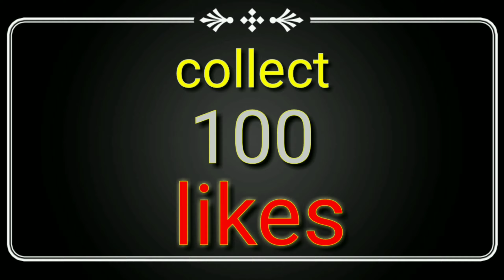Сезон Благодарения в Pixel gun 3D. (Выпуск 100)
Как раз и выпуск 100! 😁 И пушки обзорим!
2) 180 руб.- модератор чата на месяц и список одобренных.
3) 280 руб.- всё как и во 2+ модератор на 35 дней и доступ в мой клан.
4) 390 руб.- всё как и в 3+ модератор чата на 1,5 и офицер клана на 3 недели.
5) 620 руб.-  всё как и в 3+ возможность стать офицером клана и модератором чата на 2 месяца.
6) 670 руб.-  возможность пиарить на моём канале 1 месяц. (Не включает функции выше!)
7) 110 руб.- антибан (вы защищены от бана на 1 раз)
8) 120 руб.- суммирование денег, действует постоянно (Подробности узнавайте по моей почте.)